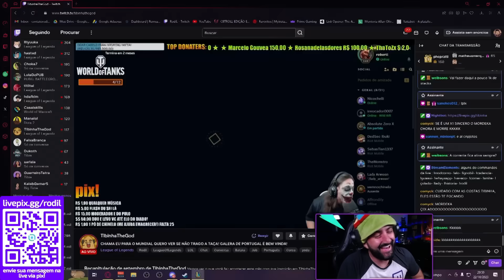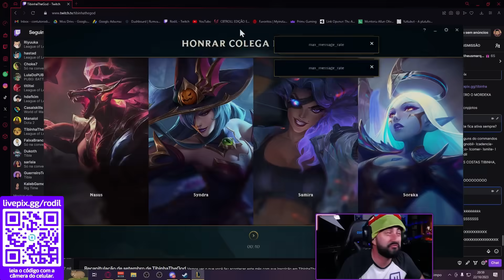FIZ O ROUBO DE BARON MAIS DIFÍCIL DA HISTÓRIA KKKKK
💜 LIVE: RODIL.LIVE

MÚSICA DE CREDITOS: SO A WAS BORN - LIDD
EDIÇÃO: Gee